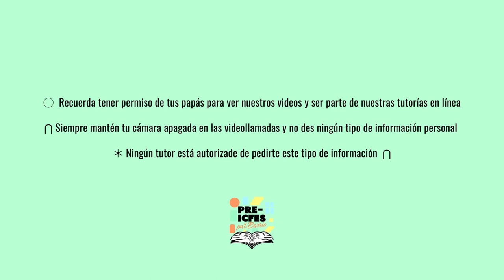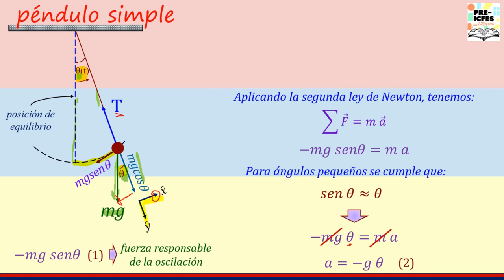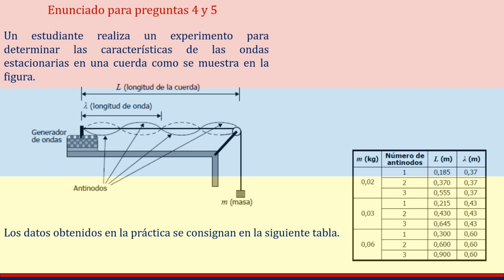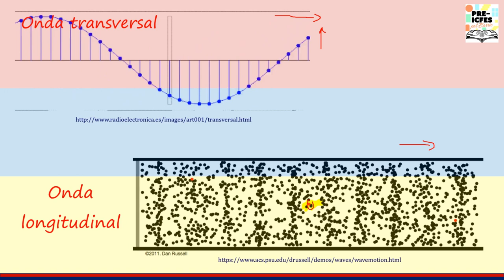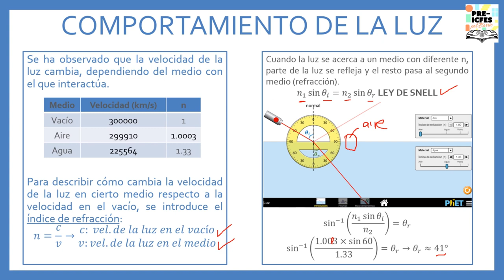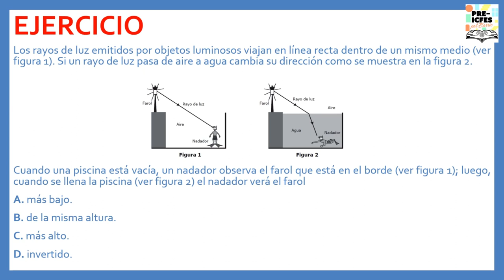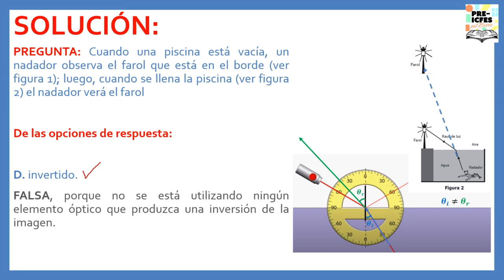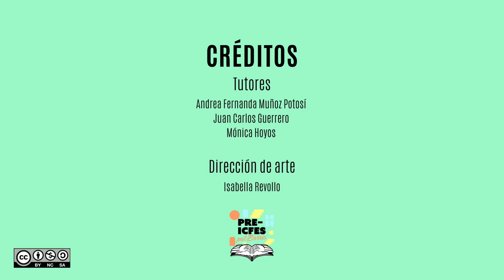5.4. Física - Fenómenos Ondulatorios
Bloque: Física
Área: Fenómenos Ondulatorios
Tutores:
* Claudia Fernanda Villaquirán Raigoza
* Andrea Fernanda Muñoz Potosí
Tema: Fenómenos Ondulatorios

*Síguenos*